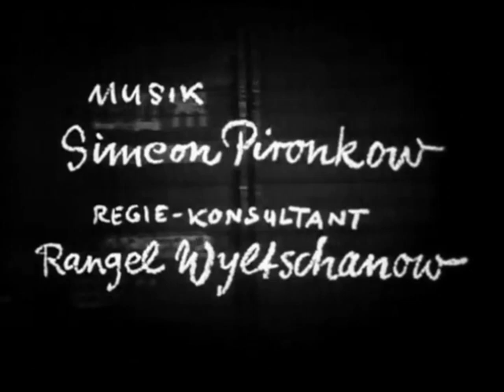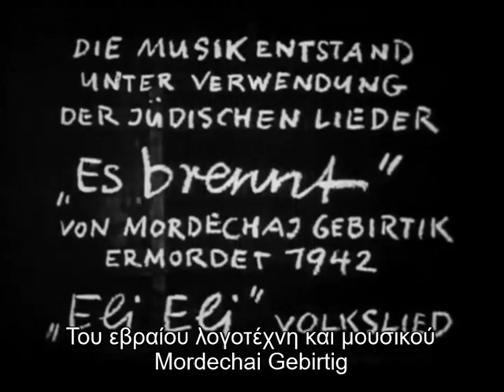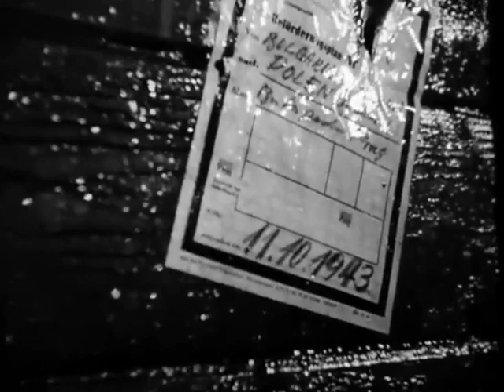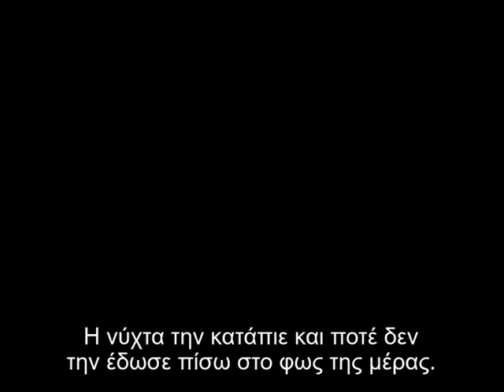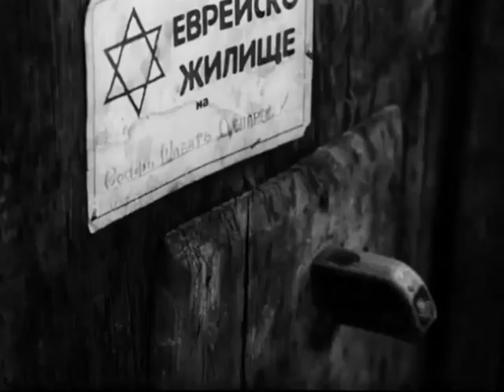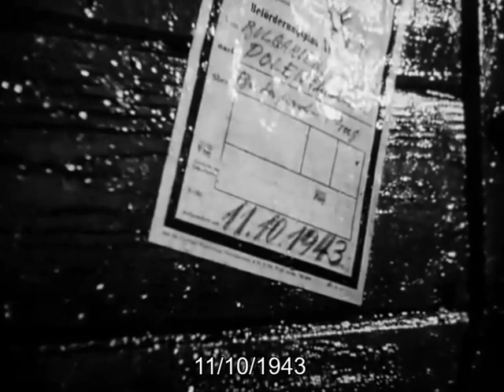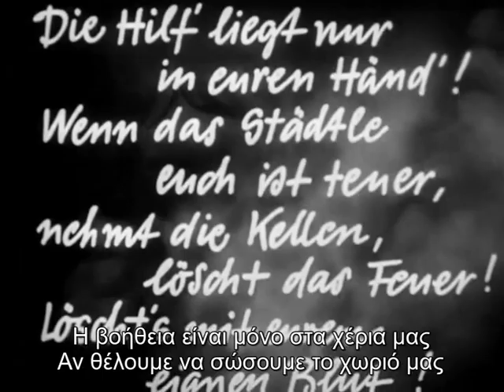Αστέρια: Η μπαλάντα ενός λαού (1959) ελληνικοί υπότιτλοι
Υπόθεση: Ελληνο-βουλγαρικά σύνορα, 1943. Ένα τρένο που μεταφέρει Έλληνες Εβραίους προς το Άουσβιτς σταματάει σε μια πολίχνη. Το τοπικό σχολείο μετατρέπεται σε στρατόπεδο συγκέντρωσης. Περνώντας από τον σιδερένιο φράχτη, ο Λοχίας Βάλτερ γνωρίζει μια νεαρή Εβραία δασκάλα, τη Ρουθ, και εντυπωσιάζεται από τη γενναιότητά της. Σύντομα, ο Βάλτερ διχάζεται ανάμεσα στην υποχρέωσή του να ακολουθήσει τις διαταγές και στον όλο και αυξανόμενο έρωτά του για τη κοπέλα.

 Ο σπουδαίος Γερμανός σκηνοθέτης, Konrad Wolf υπέγραψε το 1959 το παρόν καλογυρισμένο αντιπολεμικό δράμα, που του χάρισε το Μεγάλο Βραβείο της Επιτροπής στις Κάνες του 1959, και ενέπνευσε έντονα τον ευρωπαϊκό (και ελληνικό) κινηματογράφο. Χρησιμοποιώντας ως βάση της πλοκής ένα - φαινομενικά αδιανόητο - ειδύλλιο, η ταινία παρουσιάζει λεπτομερώς τη ζοφερή ατμόσφαιρα ενός στρατοπέδου συγκέντρωσης, και την αγωνία των Ελλήνων Εβραίων κρατουμένων (στη ταινία ακούγονται Ελληνικά και η Σεφαραδίτικη διάλεκτος).

 Σε αντίθεση με την απόλυτη πλειοψηφία των δυτικών ταινιών, οι Γερμανοί στρατιώτες δεν παρουσιάζονται σαν τέρατα αλλά - σχεδόν - με συμπάθεια. Αυτό δεν πρέπει να εκπλήσσει καθώς, αφενός η ταινία είναι γυρισμένη από δύο χώρες (Ανατολ. Γερμανία και Βουλγαρία) που είχαν βρεθεί στο πλευρό του άξονα, και εκείνη την εποχή βρίσκονταν πίσω από το "παραπέτασμα" (με πρώην υποστηρικτές των ναζί να καταλαμβάνουν υψηλές θέσεις στο νέο κομουνιστικό καθεστώς). Αφετέρου, η ταινία υποστηρίζει ότι είναι η υπακοή στις επιταγές ενός απάνθρωπου καθεστώτος που μετατρέπει τους ανθρώπους σε "τέρατα". Όπως θα περίμενε κάποιος, η ταινία είναι στενάχωρη και πικρή, αφήνει, όμως, στον θεατή μια αισιοδοξία για τη δύναμη της ζωής και μια ευχάριστη "επίγευση", πως έχει παρακολουθήσει καλό κινηματογράφο.

 Πρωτότυπος Τίτλος: Sterne/ Stars
 Βαθμολογία IMDb: 7,5/10
 Σκηνοθεσία: Konrad Wolf
 Πρωταγωνιστούν: Jürgen Frohriep, Sasha Krusharska, Stefan Pejchev, Erik S. Klein, Ivan Kondov, Georgi Naumov